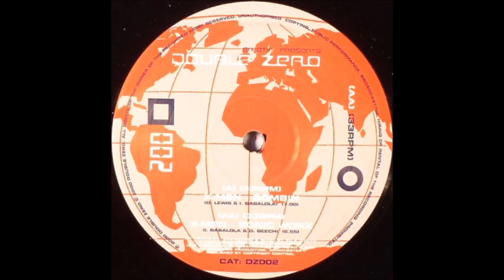X-Men - Sonic Worx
X-Men* ‎– Bombin / Sonic Worx
Label:
Double Zero ‎– DZ002
Format:
Vinyl, 10", 33 ⅓ RPM
Country:
UK
Released:
22 May 2000
Genre:
Electronic
Style: